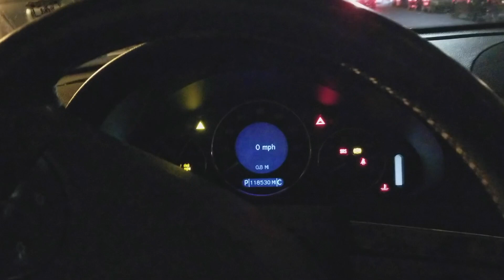I HATE this car!!!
ANOTHER MISFORTUNE UNDER MY BELT

My Gear:
New Main Camera
Main Camera(currently broken)
Secondary Camera(GoPro)
Hand-held tripod
Camera Microphone
Furry Thing on Top of Mic
Camera Light
Zoom H1 Microphone
Lapel Mic
Suction cup mount
Best Camera Backpack
My Computer